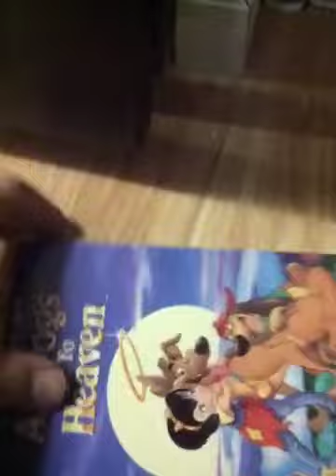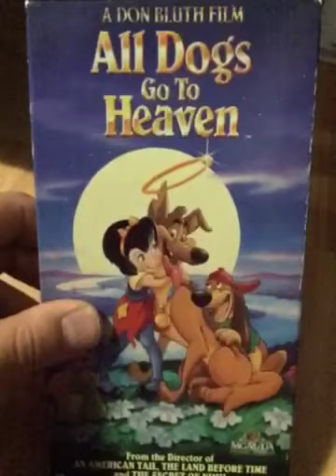All Dogs Go To Heaven 1994 Vhs Review Version 1